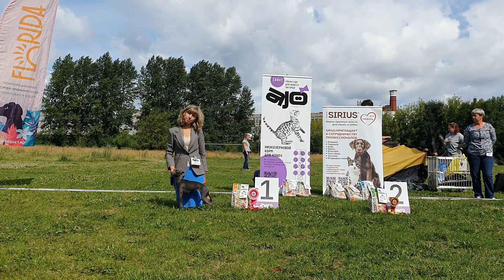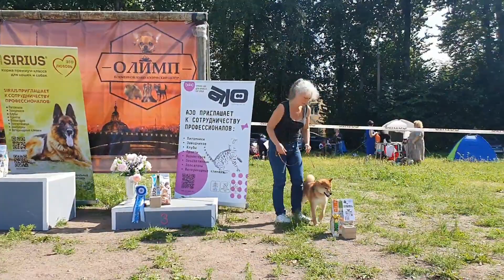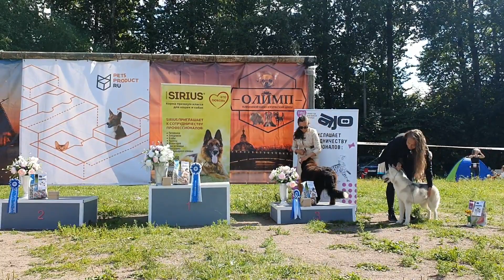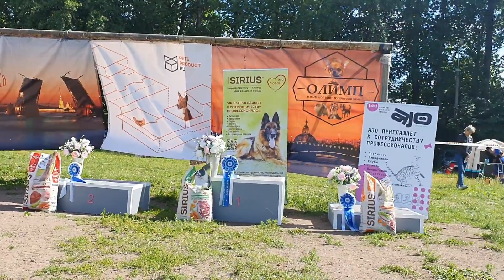22.07.2023, СПб. Клуб "ОЛИМП-1". Выставка собак всех пород "ЗВЕЗДА ОЛИМПА"